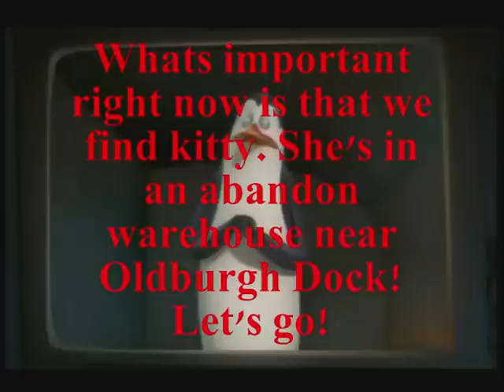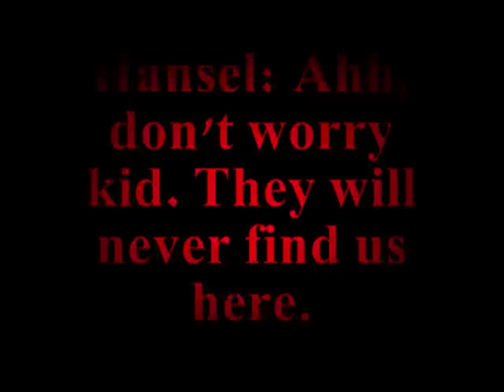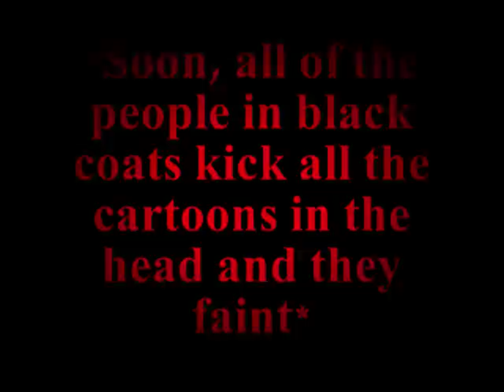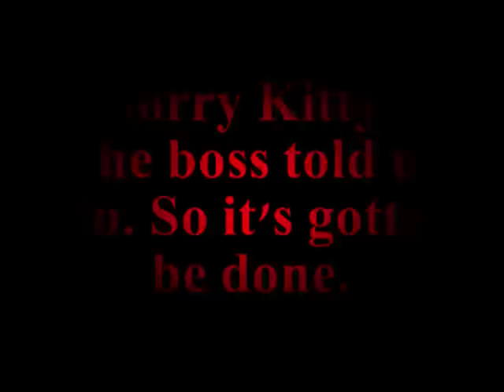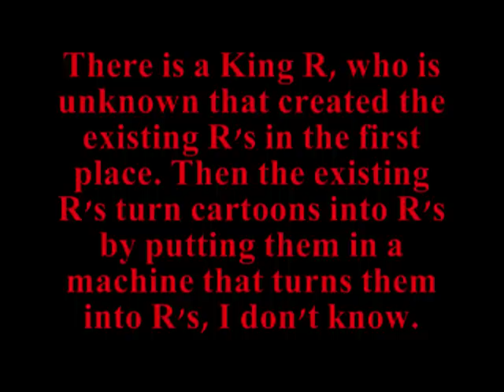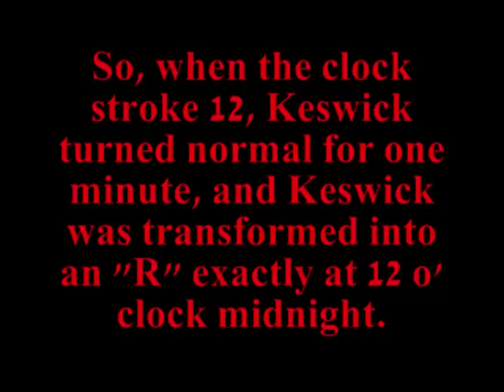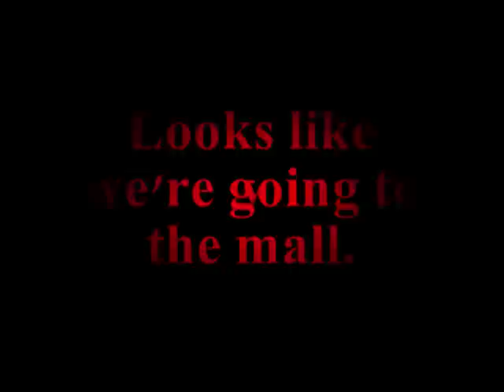The Great Cartoon Mystery Episode 17- The Unortunate Happens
The cartoons attempt to save Kitty, and things go awry. Meanwhile, another story of another group find a treasure chest. Season 2, Episode 17.